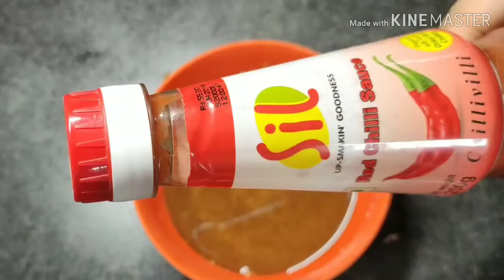সবচেয়ে সহজ পদ্ধতিতে চিলি সয়াবিন রেসিপি যা চিলি চিকেনের স্বাদকে হার মানাবে